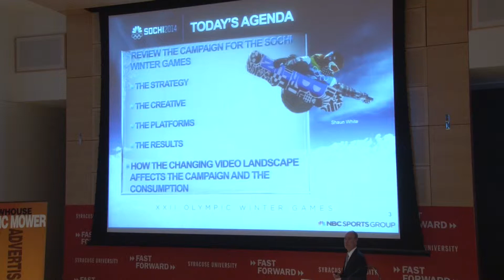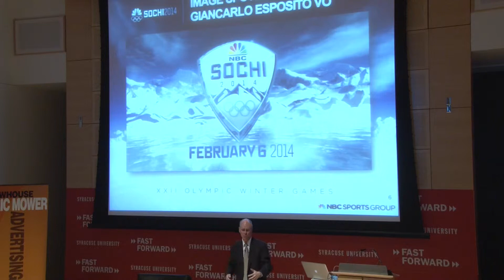John Miller, NBC Sports Group (short version)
John Miller ’72, chief marketing officer of NBC Sports Group and chair of the NBCUniversal Marketing Council, visited the Newhouse School at Syracuse University on April 10, 2014, as a guest of the Eric Mower Advertising Forum.